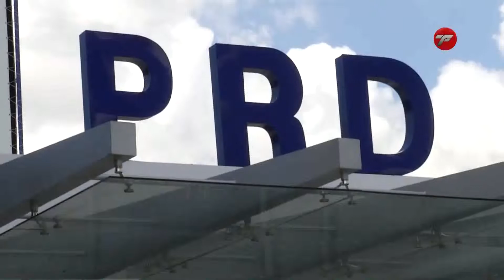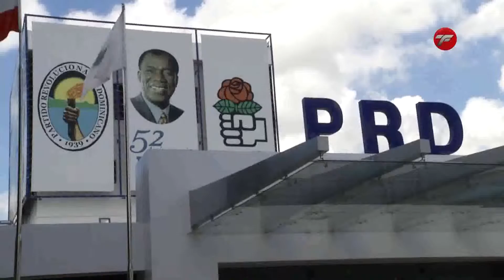Arrecia la lucha por el control del PRD a horas de iniciar la Convención